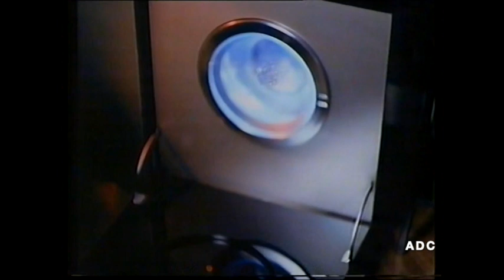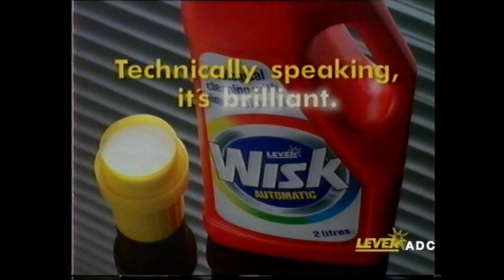Thames trailer, adverts & announcer Evadne Fisher in-vision 26th September 1989 1 of 2